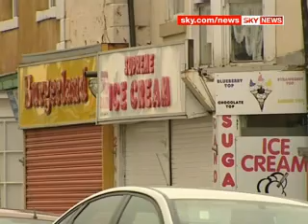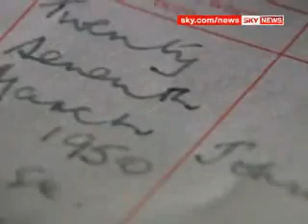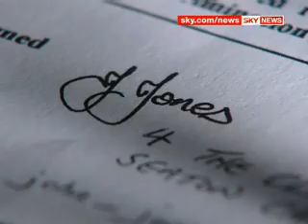Dead Canoeist John Darwin Faces Jail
The dead canoeist John Darwin is facing jail after pleading guilty to deception charges